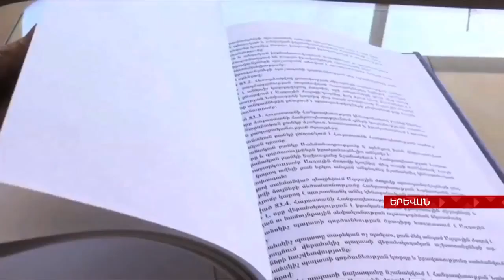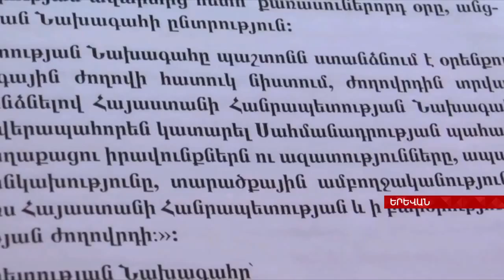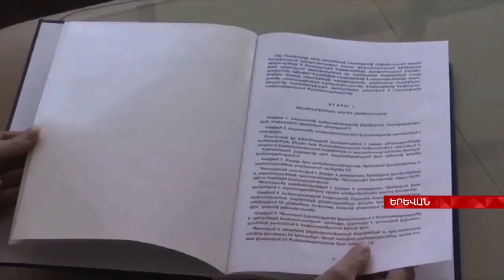Հայաստանի սահմանադրական ապագան Aysor ATV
Սահմանադրական բարեփոխումների մասնագիտական հանձնաժողովի անդամները մինչև հունիսի 12-ը կհանդիպեն նախագծում առաջարկություններ ներկայացրած կուսակցությունների հետ` քննարկելու դրանք, հայտարարել է Սահմանադրական Դատարանի նախագահը: Առաջարկներ ներկայացրած 14 քաղաքական ուժերից այս ընթացքում հանդիպել են Հայ Հեղափոխական Դաշնակցության  և Ազգային Ինքնորոշման Միավորման հետ:

Մյուսների հետ քննարկումներ կլինեն առաջիկայում: Ըստ Գագիկ Հարությունյանի՝ Վենետիկի հանձնաժողովին բարեփոխումների նախագիծը ամբողջությամբ կներկայացվի հուլիսի 1-2-ին ու կլինի քննարկում: Այնուհետև այն կհանձնեն Հանրապետության նախագահին: